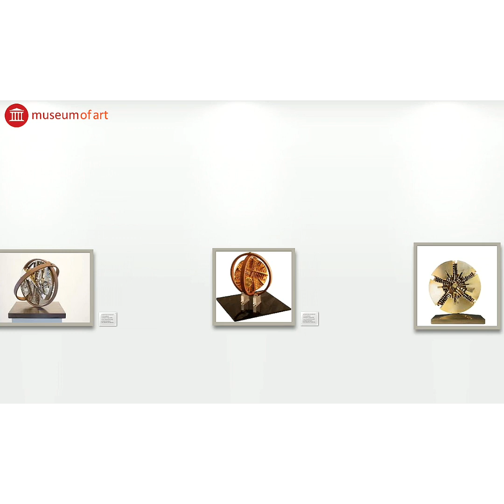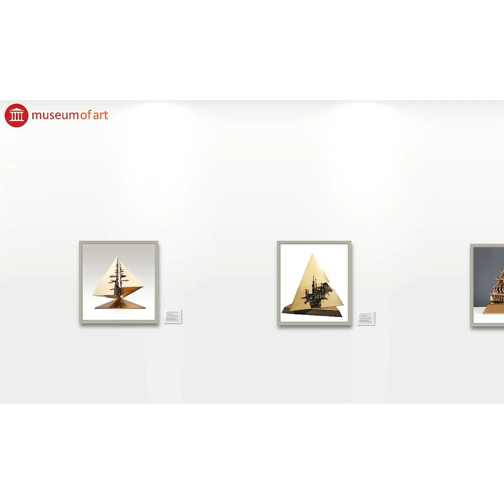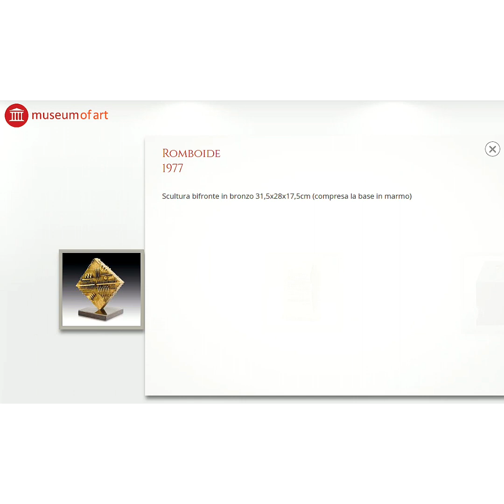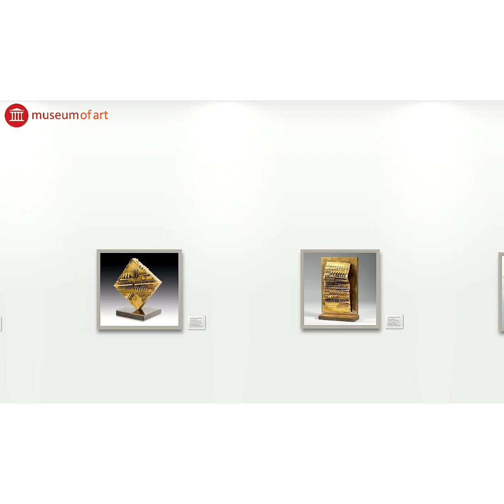Retrospective of Arnaldo Pomodoro